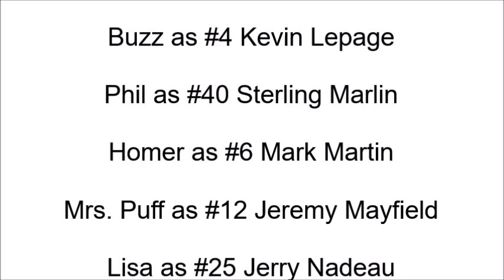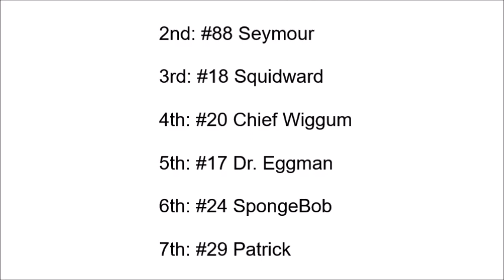NASCAR Thunder 2002 (PS1) Gameplay 25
Requested by Austin Stitzel